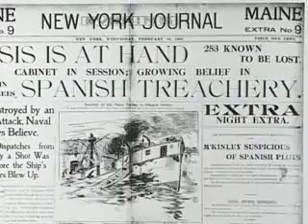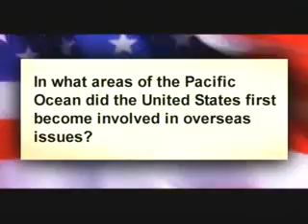The US Looks Overseas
US overseas expansion